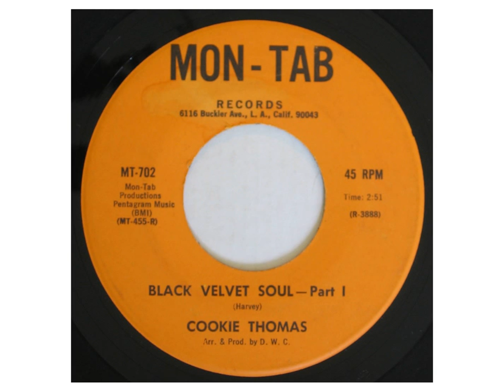Cookie Thomas - Black Velvet Soul